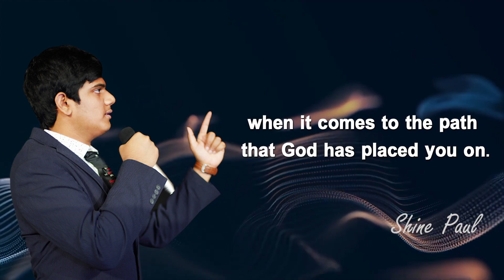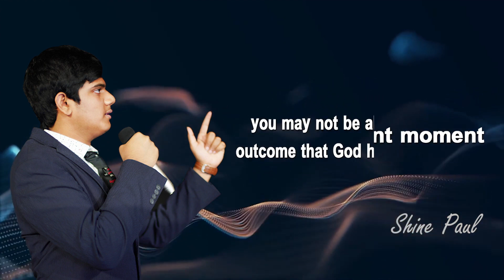Morning​ Time Blessing | Morning Promise | Shine Paul | Blessing Words | March 26th, 2021